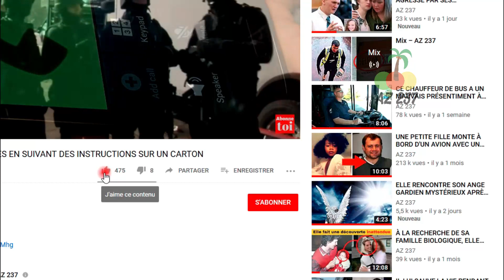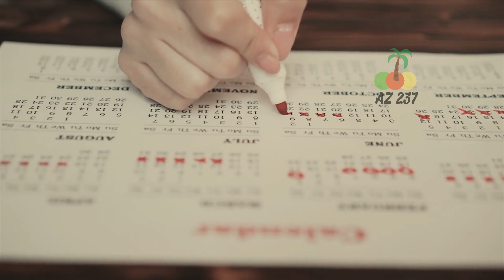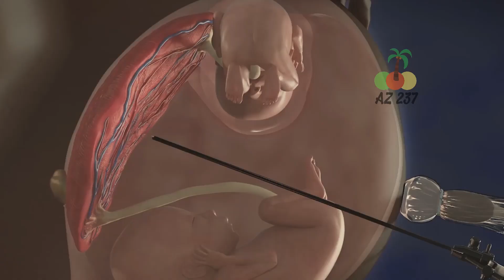L'INFIRMIÈRE A PLACÉ LE BÉBÉ EN BONNE SANTÉ À CÔTÉ DE SON JUMEAU MOURANT ET UN MIRACLE S'EST PRODUIT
Le fait qu'une infirmière ait placé un nourrisson en bonne santé à côté de sa jumelle mourante prouve que la foi a le pouvoir d'influer sur toute situation. Lorsque la science était à bout de souffle, le pouvoir insondable de la foi a sauvé la situation.